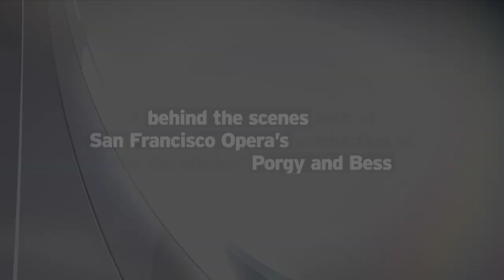PBS Behind the Scenes Look: Porgy and Bess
Porgy and Bess Behind the Scenes Look

Interview with David Gockley, John Demain, Eric Owens, Francesca Zambello, Laquita Mitchell, Karen Slack, and Chauncey Packer.

George Gershwin miraculously melded classical music, popular song, jazz, blues and